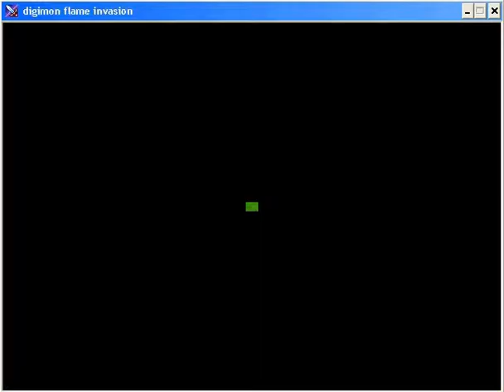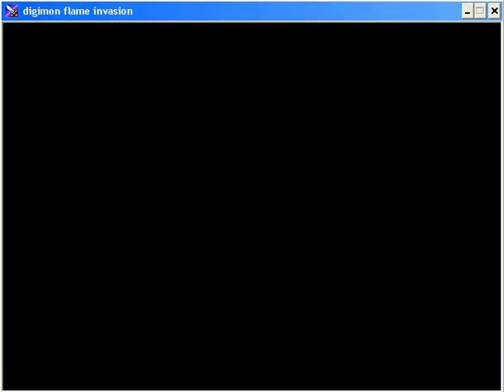Digimon Flame Invasion Part 2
Terrible Digimon RPG maker game